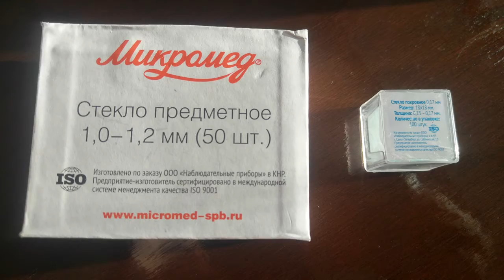Kính hiển vi của Nga | Микроскоп Микромед Р-1 LED |Microscope Micromed R-1 LED Unboxing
Kính hiển vi của Nga | Microscope Micromed R-1 LED| Unboxing| Микроскоп Микромед Р-1 LED
Loại lý tưởng dùng cho phòng thí nghiệm nhỏ và xem thêm ở nhà